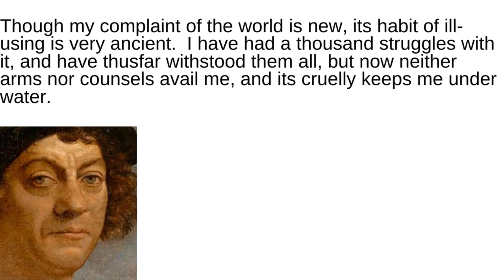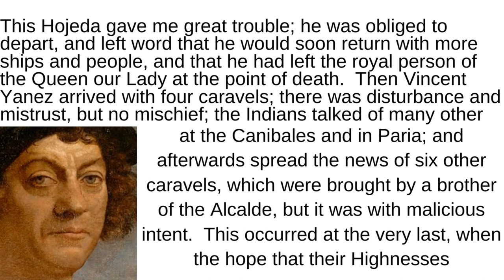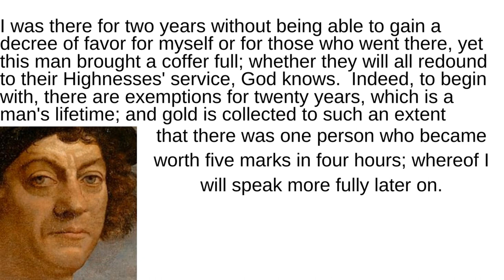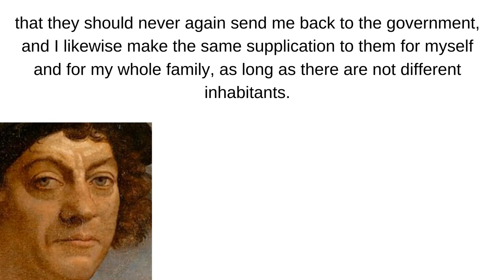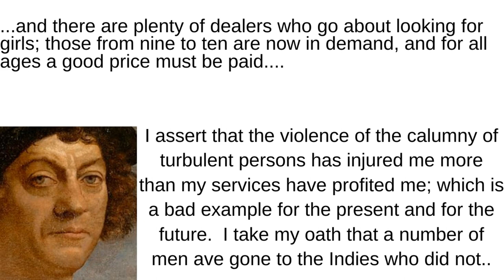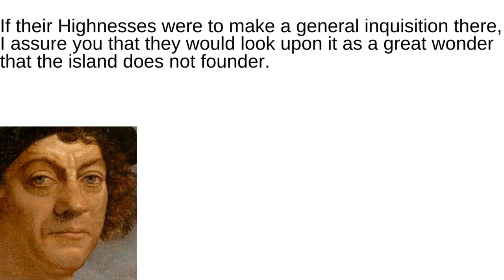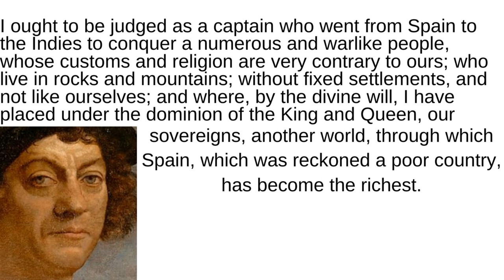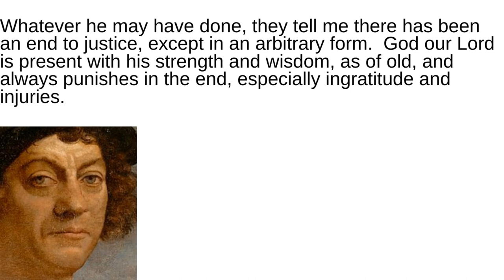Christopher Columbus As A Prisoner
Christopher Columbus is imprisoned at the end of his third voyage.  On his way back to Spain "in irons," Columbus writes a letter to the nurse of the late Prince of Spain, who was also a sister of a former Columbus shipmate.  In the letter, Columbus justifies his actions and has less than cordial things to say about his opponents.